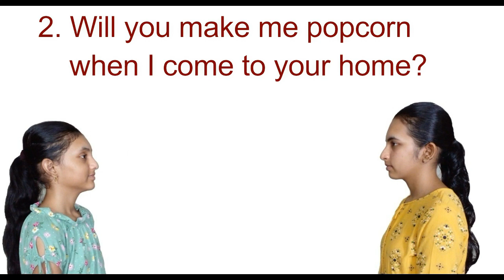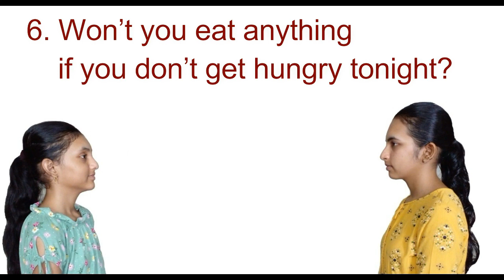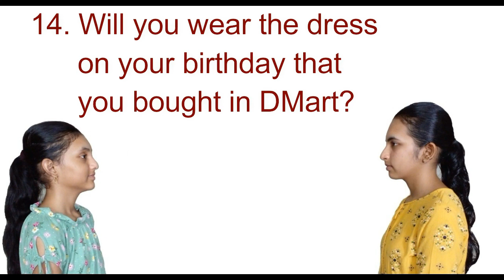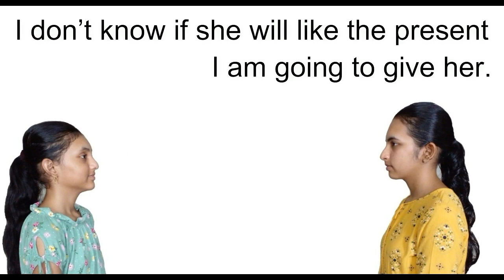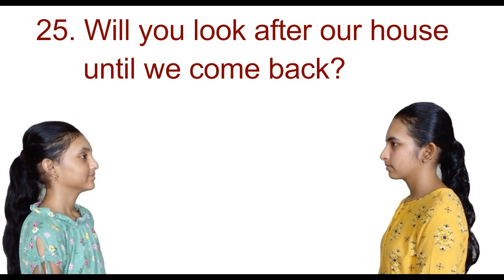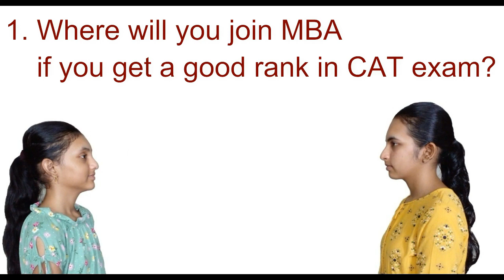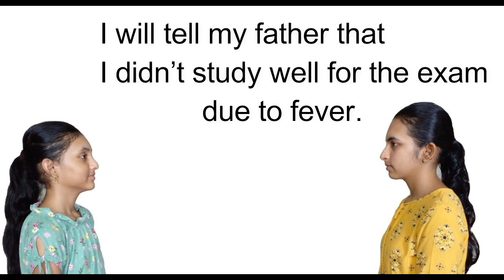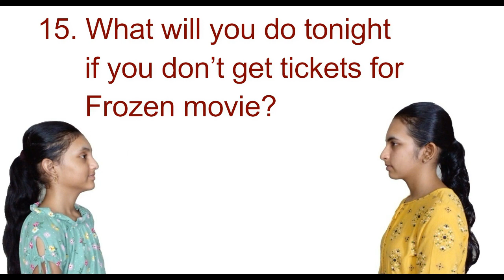English Conversation | Future Simple Tense | Advanced Questions and Answers